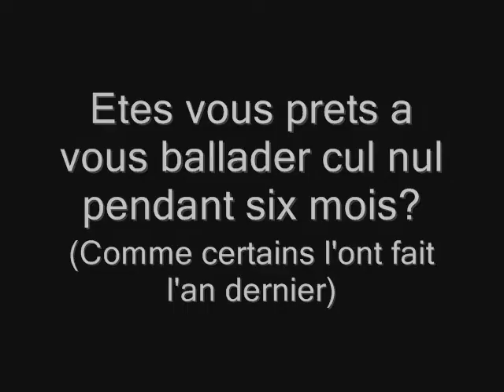Interview des Prez de Listes (partie 2)